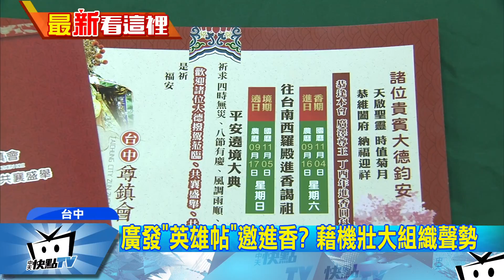20171024中天新聞 「陣頭」名義暴力討債 信號彈破壞車子逼還錢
暴力討債集團，假藉廟會陣頭名義，吸收中輟生加入，魚肉鄉民，地點在台中，他們涉嫌持槍械、棍棒，到被害人家砸毀物品，威脅被害人還錢，甚至還用信號彈射擊車子，無止盡的騷擾，行徑相當囂張。